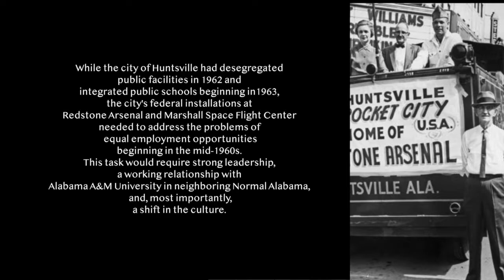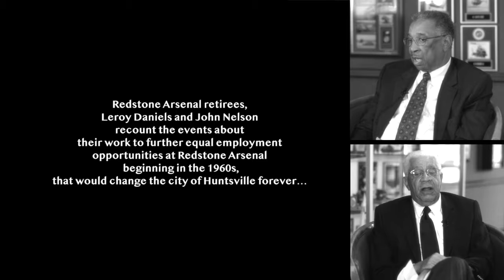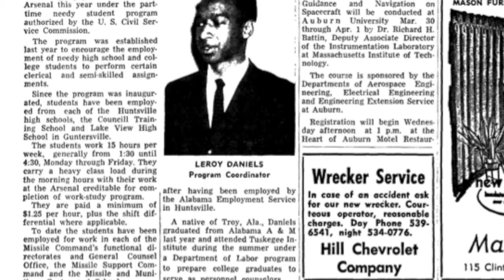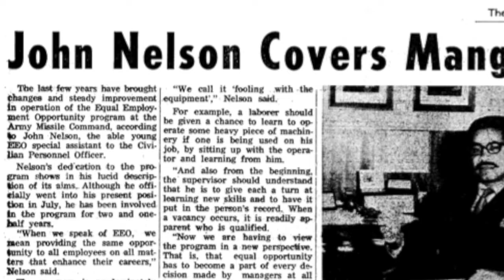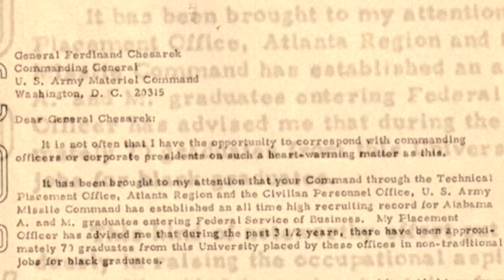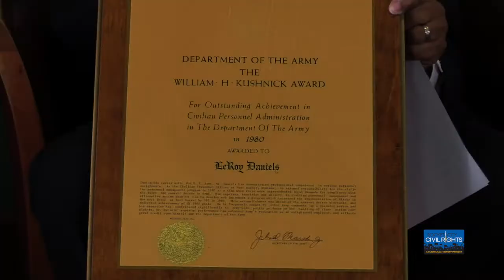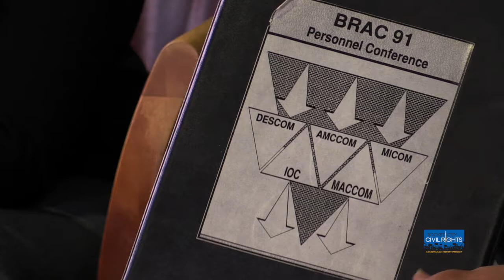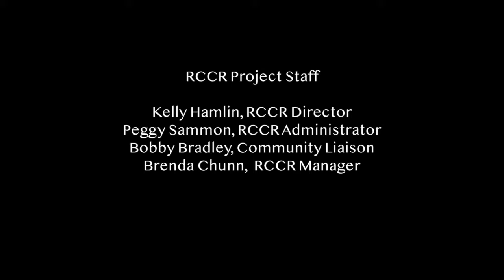Race Redstone Interviews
0:00 - Introduction
2:31 - Leroy Daniels’s Background and Path to Redstone Arsenal
9:18 - John Nelson’s Background and Path to Redstone Arsenal
12:12 - Equal Employment Opportunity Action Officer
17:43 - Building the Framework for Change
22:58 - Developing Policies that Changed the DoD
33:59 - Redstone’s Integration Influence on Huntsville
38:03 - Draper Finally Gets Promoted
41:15 - Leadership and Luther Adams
46:25 - John Nelson’s Advice to Younger Generations